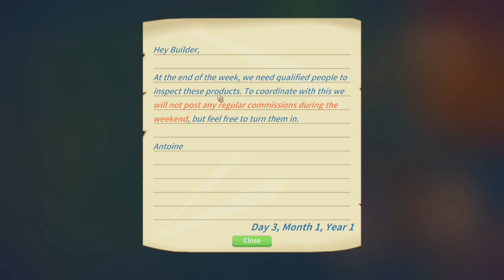My Time At Portia: spelunking EP2